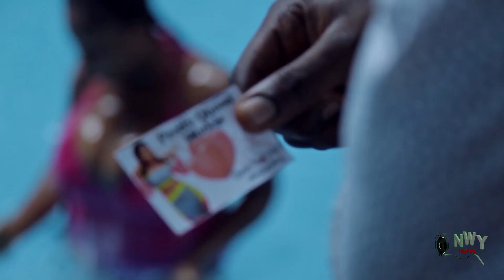Ladies League Season 3&4 (Chizzy Alichi) 2019 Latest Nigerian Nollywood movie